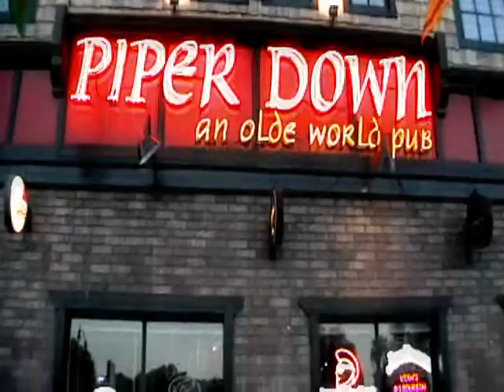Teaser: Louder Than Bombs in Salt Lake City!!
LOUDER THAN BOMBS (Smiths/ Morrissey Tribute Band from Moz Angeles, California) This is a Teaser of Louder Than Bombs playing in SALT LAKE CITY for the 1st Time. They Were invited down to SLC by DAVE MORRIS, owner of The Piper Down Pub, as he celebrated his 40th Bday on Sat September 18th, 2010.. ..More Vids & Pix, head to Facebook.com/DrGravesFilms